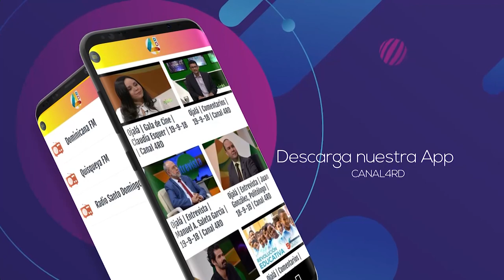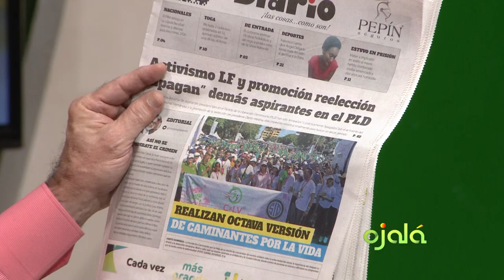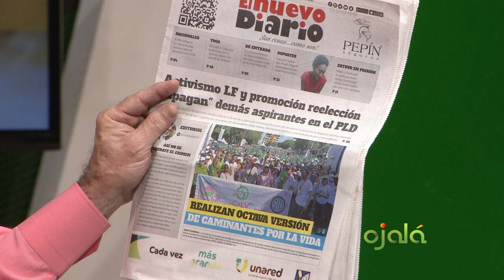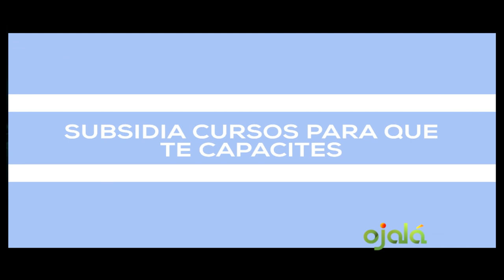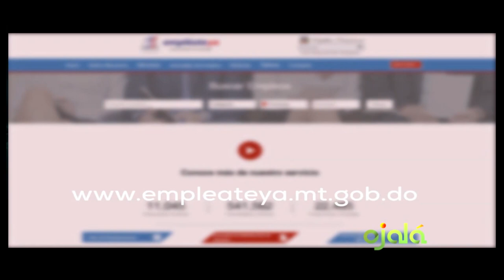Ojalá | Comentarios | Presidente Medina, entrega 19 obras hidraúlicas en la Línea Noroeste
Ojalá | Comentarios | Canal 4RD

En beneficio de miles de productores agrícolas de las comunidades del Bajo Yaque del Norte, el presidente Danilo Medina entregó el canal Maguaca y otras 7 obras hidráulicas y de riego que impactarán más de 400 mil tareas.

Las obras que convierten en realidad el sueño que desde hace más de 40 años tenían los productores de Montecristi y Dajabón fueron:

Canal Maguaca, localizado en Las Matas de Santa Cruz, Montecristi.
Canal Fernando Valerio, ubicado en Guayubín, Montecristi, para impactar a 3,170 familias y 290,196 tareas.
Flumen Guatapanal, en Doña Antonia, Montecristi.
Puente sobre el río Caño El Buey, en Montecristi.
Canal Horacio Vásquez, en Villa Vásquez, Montecristi.
Canal Juan Calvo, en Dajabón.
Puente, en Cañongo, Dajabón.
“Un presidente que ha pensado en el campo”